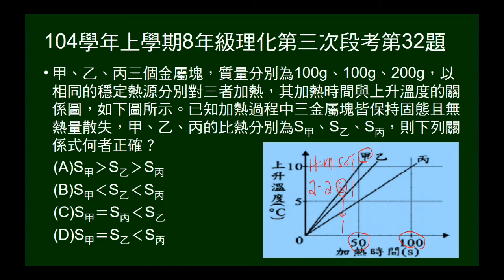104學年上8年級理化三段第32題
給三物體質量（有一個不與其它兩者不同），給三者加熱時間與溫度關係圖，問三者比熱大小關係。